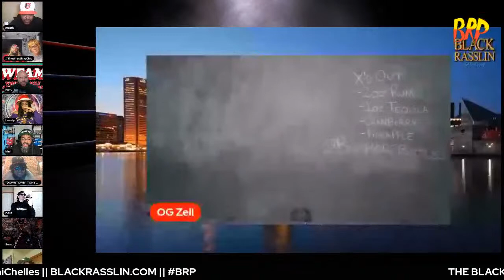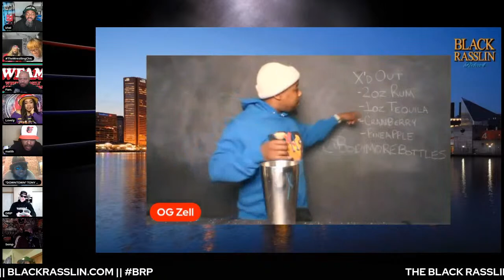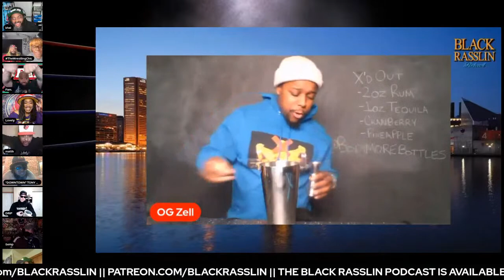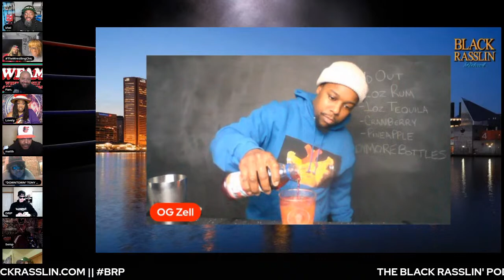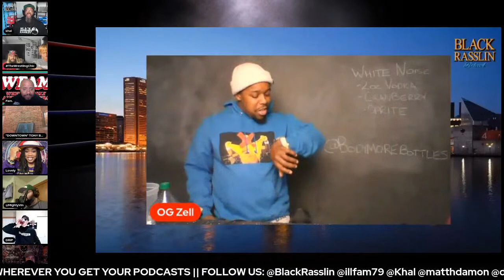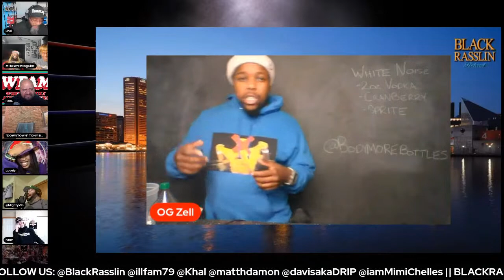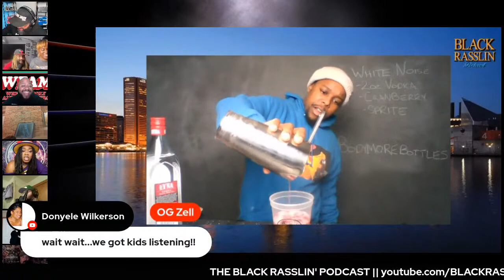The 2022 BRP Holiday Party | Black Rasslin' Podcast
The Black Rasslin' Podcast returns with a special holiday edition of the podcast, featuring the extended BRP family, some drink selections courtesy of @BodyMoreBottles, and a smidgen of pro wrestling talk (mostly surrounding AEW Dynamite, which featured an interesting Ricky Starks fit and the return of Rick Ross) amongst all other kinds of shenanigans. Merry Christmas, Happy Kwanzaa, and salutes to y'all for rocking with the pod. Happy holidays!

► Become a BRPatreon member for exclusive content, merch discounts, and more

0:00 ACTION
0:31 Black Rasslin' and Black Drankin'

2:51 mixing brands
7:07 Happy holidays from Big Mike
7:37 Chaos is... Somethin' Else
8:42 Brady Bunch, Sheamus, and Adam Driver
12:25 scheduling issues
13:58 Tabitha Brown
15:30 Louisiana
18:08 New Balance and Nike Boots
19:47 The White Announce Table and The Dark Avengers
23:36 Downtown's pro wrestling schedule
31:34 raggedy b*tch
35:53 Rick Ross and Lamelo Ball
42:28 BRP THEME / INTRO
48:56 @BodyMoreBottles drink tutorial: X'd Out
54:18 The 2022 BRP Holiday Party Menu
56:04 Somethin Else Season 2
1:01:30 MyKicksAreMyFix caught a W ON AIR
1:17:06 Turnbuckle Talk and Twitter Spaces
1:23:18 where the stats at, Drip?
1:39:54 Matth Weaver
1:51:51 @BodyMoreBottles drink tutorial: White Noise
2:00:31 story time-ish
2:06:40 the future
2:26:05 Drip's promo
2:45:00 BROTW
2:51:44 outro